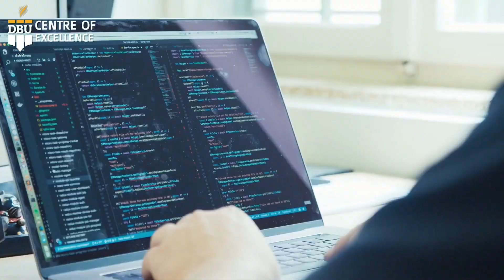DDC Changa 𝐍𝐚𝐝𝐞𝐞𝐦 𝐒𝐡𝐚𝐫𝐢𝐞𝐟 Niaz led a massive 𝐩𝐫𝐨𝐭𝐞𝐬𝐭 along with students , political activists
DDC Changa 𝐍𝐚𝐝𝐞𝐞𝐦 𝐒𝐡𝐚𝐫𝐢𝐞𝐟 Niaz led a massive 𝐩𝐫𝐨𝐭𝐞𝐬𝐭 along with students , political activists and members of civil society against 𝐔𝐧𝐢𝐨𝐧 𝐚𝐧𝐝 𝐋𝐆 𝐠𝐨𝐯𝐞𝐫𝐧𝐦𝐞𝐧𝐭 over 𝐧𝐨𝐧 𝐚𝐯𝐚𝐢𝐥𝐚𝐛𝐢𝐥𝐢𝐭𝐲 𝐨𝐟 𝐭𝐞𝐚𝐜𝐡𝐞𝐫𝐬 𝐚𝐧𝐝 𝐥𝐞𝐜𝐭𝐮𝐫𝐞𝐫𝐬 𝐢𝐧 𝐒𝐜𝐡𝐨𝐨𝐥𝐬 in Bhallessa Doda